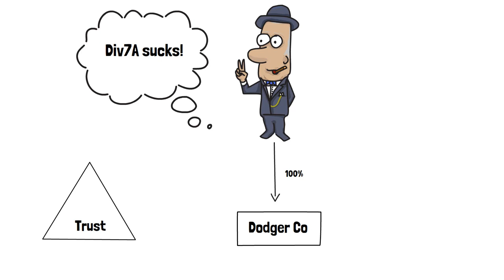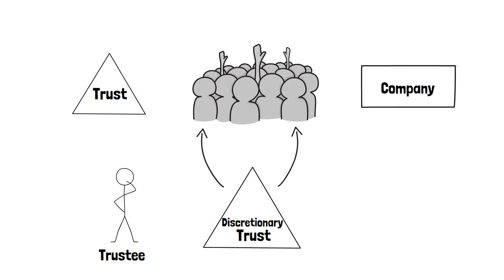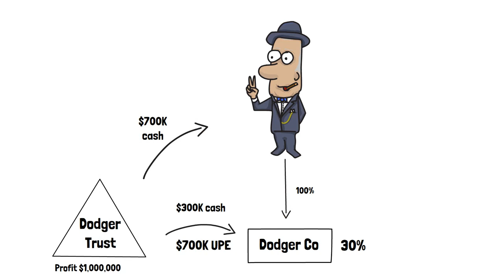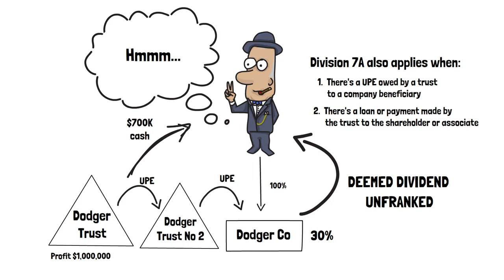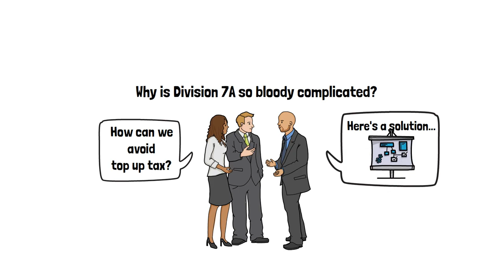Understanding Division 7A and why it's so bloody complicated - Part 2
Division 7A gets even more complicated when trusts are involved. Here’s why.
Follow Roger Dodger as he tries to use trusts to get away with Division 7A (whilst keeping the corporate tax rate).

0:25 Roger: Div7A don't apply to trusts, right? I'll use a trust as my business structure.
0:42 Background on trusts - Trusts need to distribute profits every year (beneficiaries are taxed)
1:13 Background on trusts - What is an unpaid present entitlement (UPE)?
2:00 Background on trusts - Trustee can choose who to distribute to each year.
2:26 Roger sets up a new trust, Dodger Trust and loans the profit to himself
3:35 Div7A can apply to loans from a trusts!? Introducing 'Pimped up Div7A'
4:20 A chain of UPEs through multiple interposed trusts? Does Div7A apply?
4:46 Financial accommodation and UPEs
6:34 Conclusion - why is Div7A so bloody complicated?!